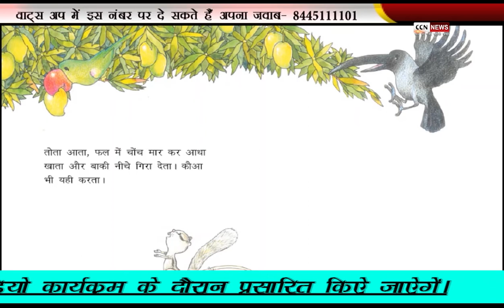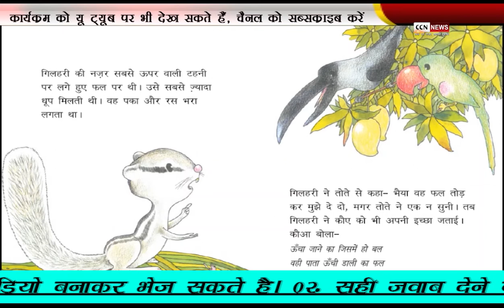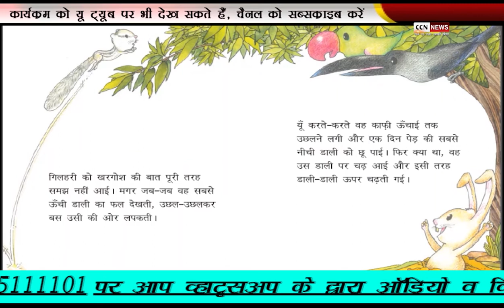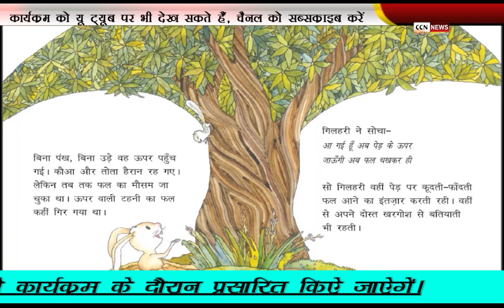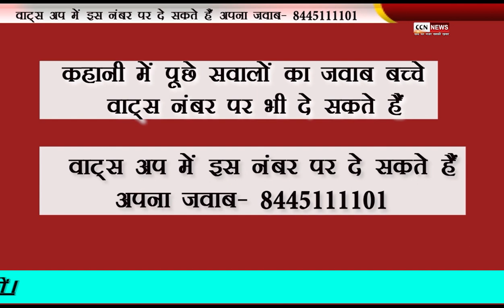बच्चे इस कहानी को देखें तथा आसान सवालों के जवाब दें।